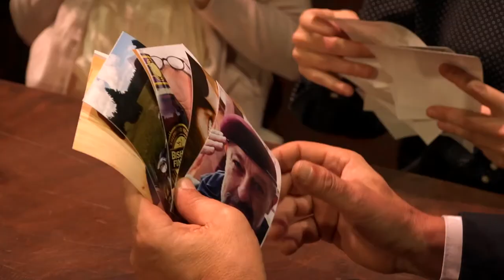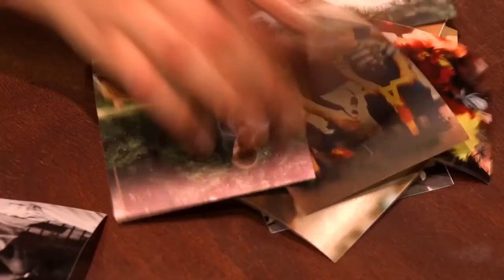SILVESTR 2020 • Píseň Modrá zimní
Jako dárek k novému roku vám nabízíme videoklip z letošního silvestrovského pořadu Švandova divadla. Herečky Denisa Barešová a Bohdana Pavlíková a jejich kolegové Miroslav Hruška, Luboš Veselý a Oskar Hes nazpívali píseň, kterou pro Švandovo divadlo složil Jiří Hájek na text Oldřicha Janoty.

Příjemnou zábavu a skvělý nový rok 2021!